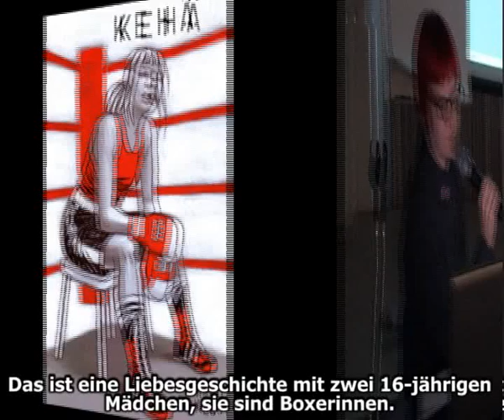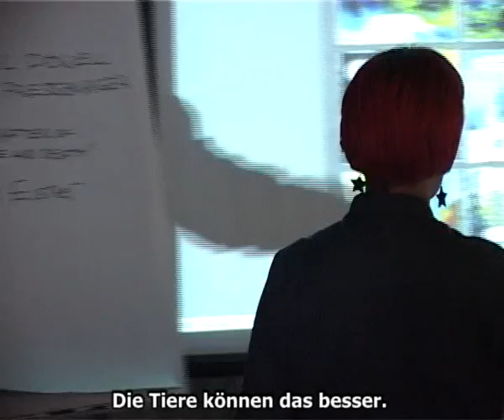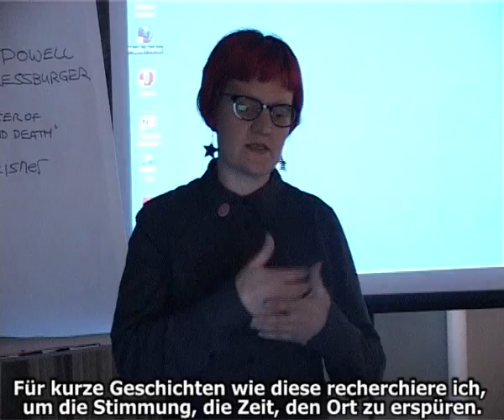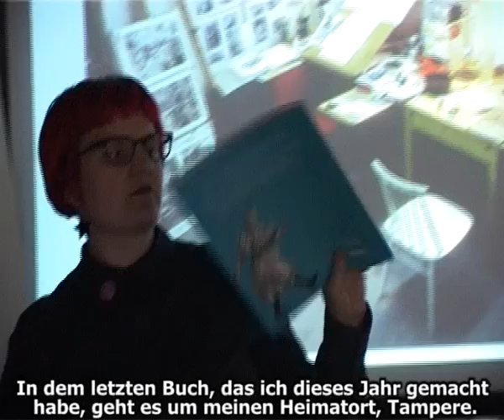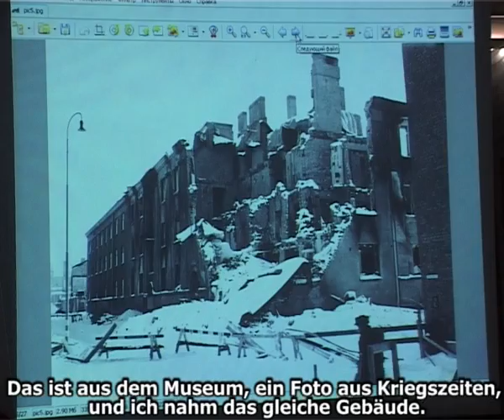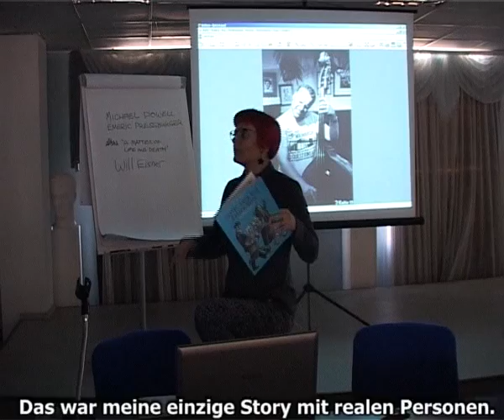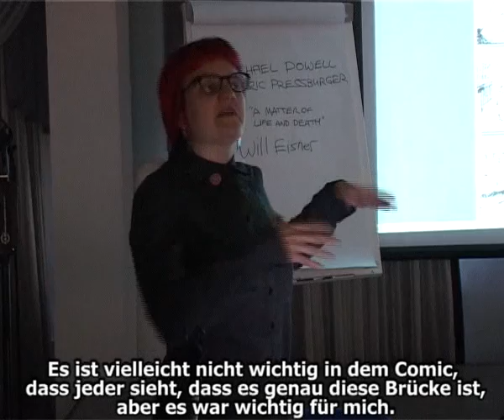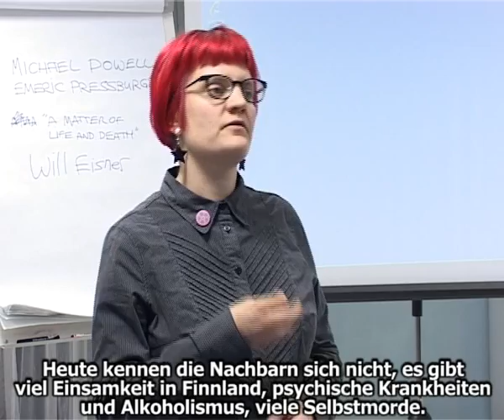Alles über Comicsbau: Tiitu Takalo